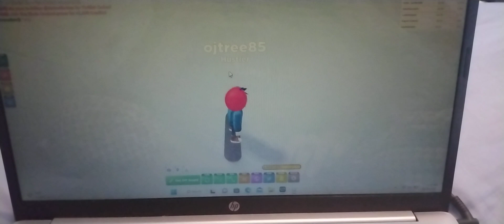Startaz being a pro for 40 seconds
yay I'm à pro 🤓🤓🤓🤓🤓🤓🤓🤓